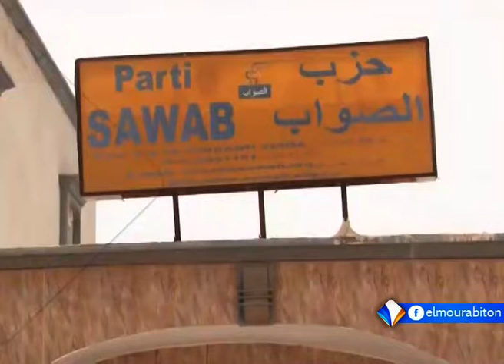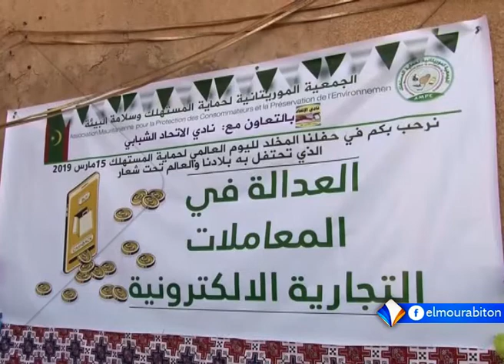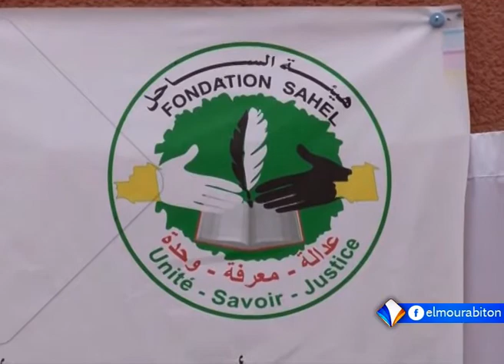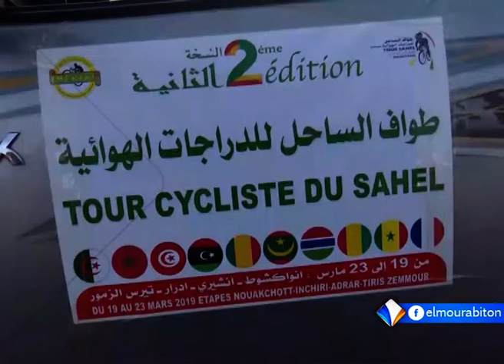Xibaaru Sonnika 24-03-2019